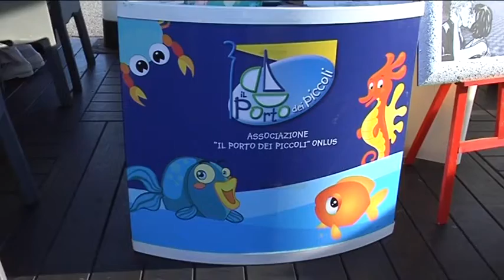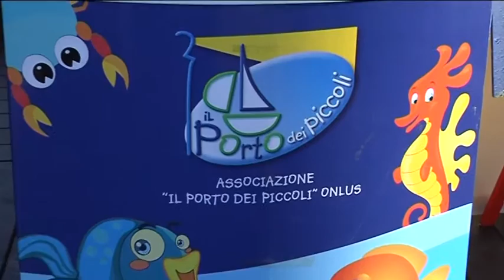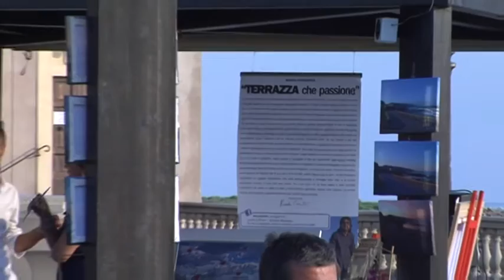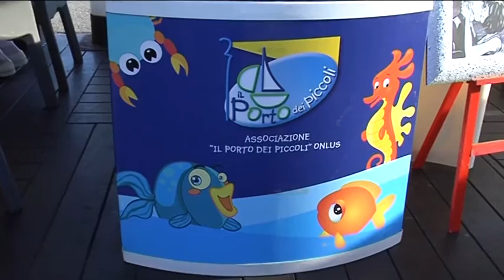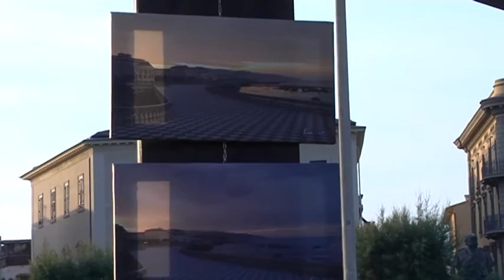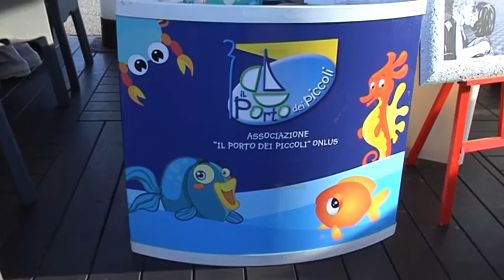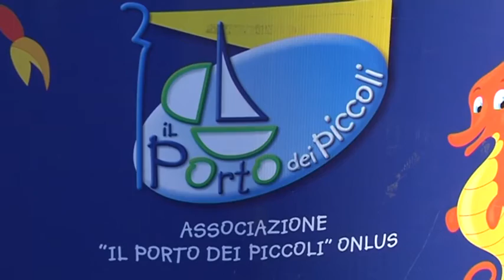IL PORTO DEI PICCOLI